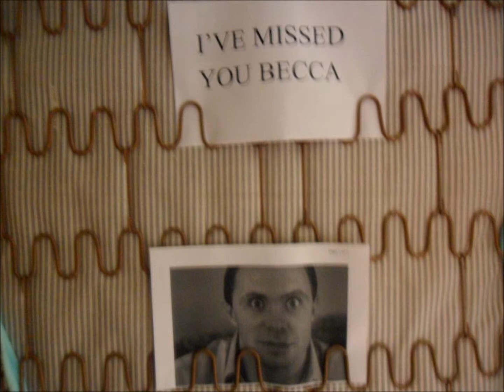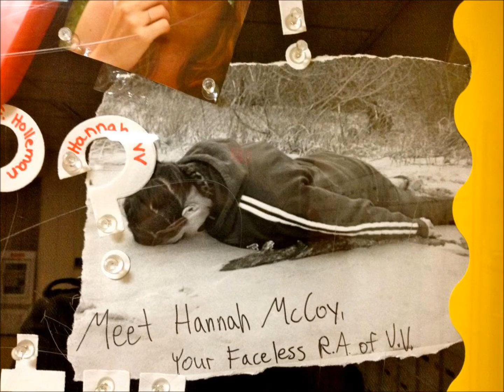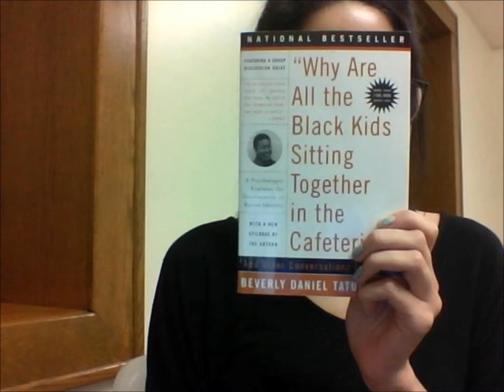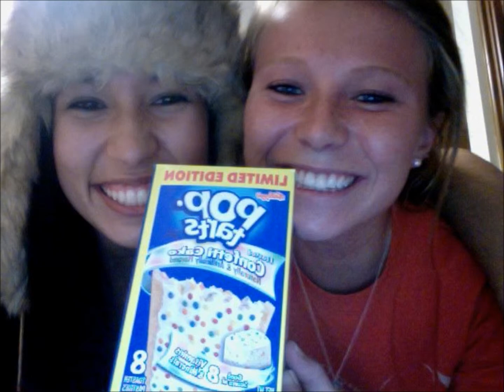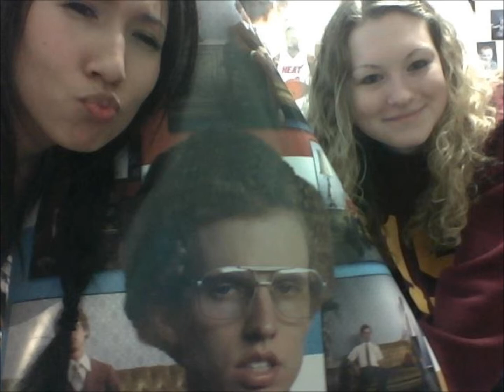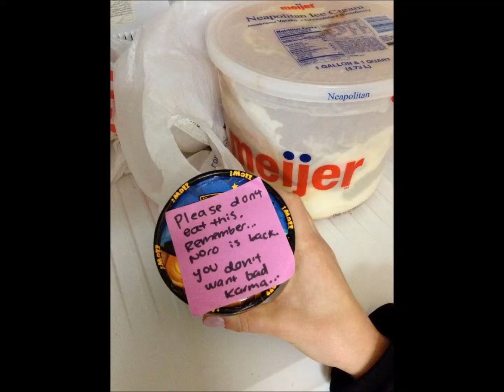van vleck movie spring 2012.wmv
Spring semester 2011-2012 van vleck video